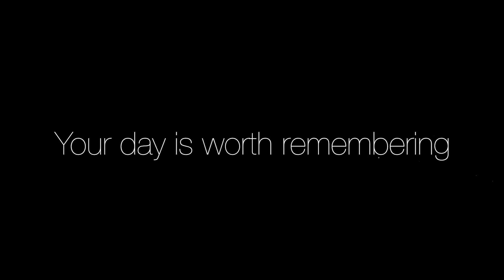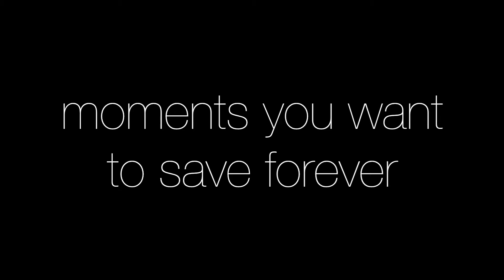South Wales Wedding Photographer Cardiff Newport Caerphilly Mark Nicholls Photography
- Luxury South Wales Wedding Photography by Mark Nicholls.